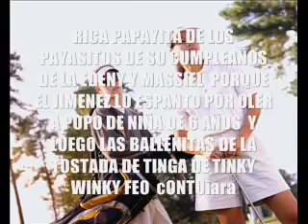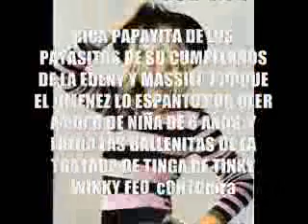Chile Llama Pulque 2 Parte.wmv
p2  ESTE VIDEO CUANDO EN LA CENA DEL 31 DE DICIEMBRE CUANDO ESCUPIO A LAS CHIQUITAS MENORES DE 13 AÑOS DE LA YANGA CUANDO  SU PADRE MANDO EN LA OTRA CASA Y LUEGO ENTONCES QUE ESCUPIO A GEOVANNA CUANDO NO PODIA SERVIR SU CENA SU ESPAGETY SE ENFERMO CONGESTION EN LA FLORA INTESTINAL Y QUE SU HIJO SE VOMITO

CONTINUARA...

PARTE 03  CUANDO EL EMILIANO HA CRECIDO A ENVIADO A UNA ESCUELA DE PASTELEROS HACIENDO SUS DONAS